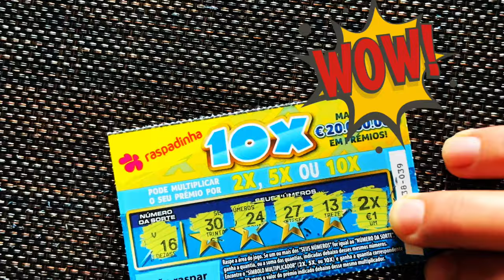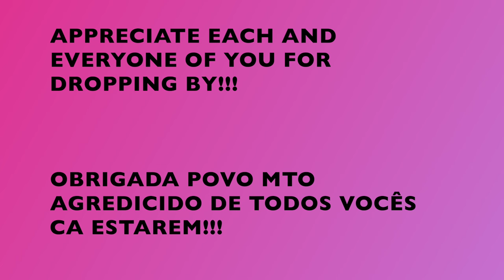💥NOVAS raspadinhas 10❌ !..Tive SORTE?!😉🍀/💥NEW scratchcards 10❌!..LUCK?!😉🍀 ALSO 20❌!